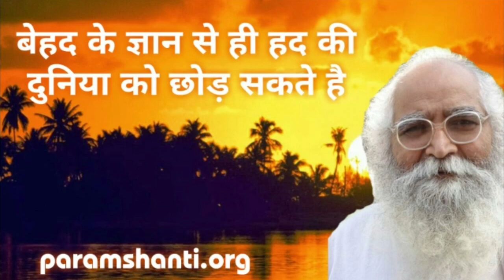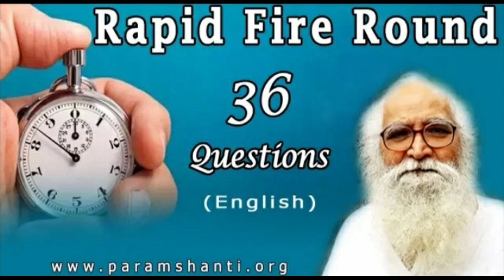Dolores Canon series- Conversation with Nostradamus| Black Mirror, Prophecies of New Earth,Awakening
0:00 - Procedure followed by Dolores
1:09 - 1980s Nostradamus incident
2:48 - Conversations with Nostradamus
4:35 - How to connect with Nostradamus?
5:32 - How Nostradamus saw future? - Related video - Future world
6:48 - Supernatural abilities - Related video - Remote viewing
7:29 - Mayan civilisation - Related video - Judgement Day

Dolores Cannon's legacy in the field of hypnotherapy and spirituality,